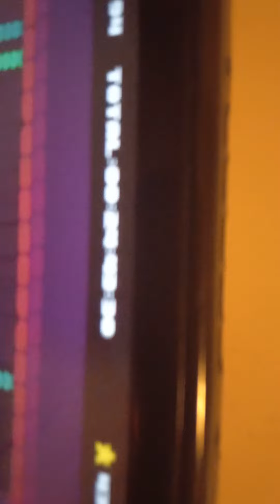2 min jumps WRS and lowered the 2 segmenteds on switch.